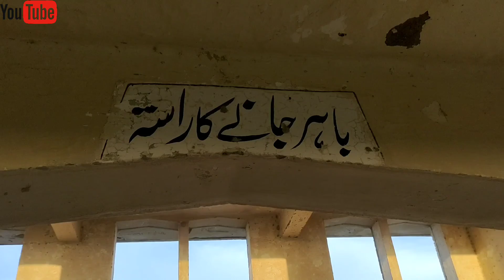Yaru Khosa Ka Porana Railway Astashin